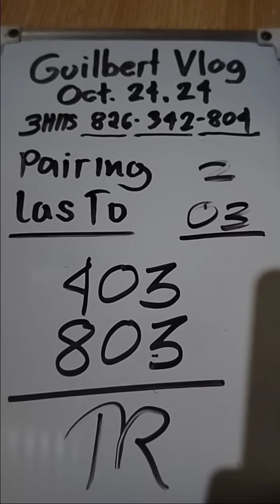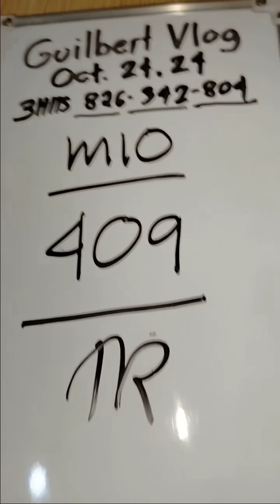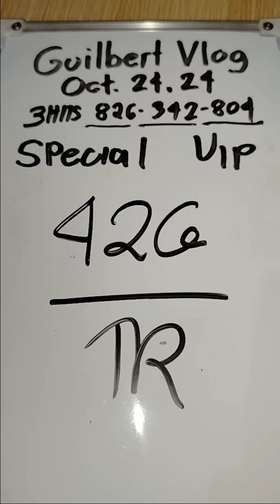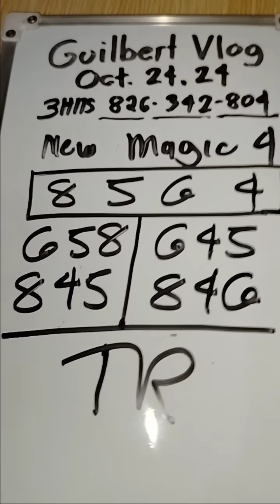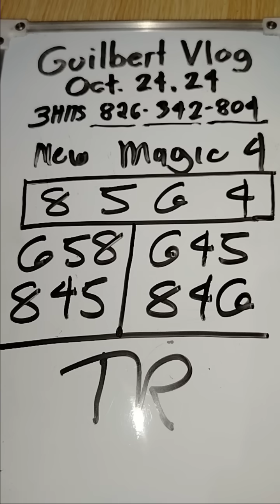3HITS 826+342+804 YEHEY SWERTRES HEARING TODAY NEW MAGIC 4 OCT.24,2024